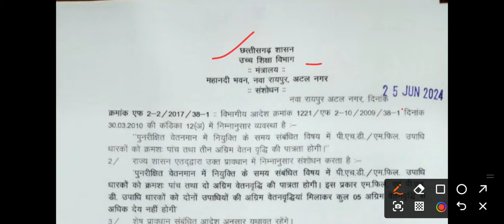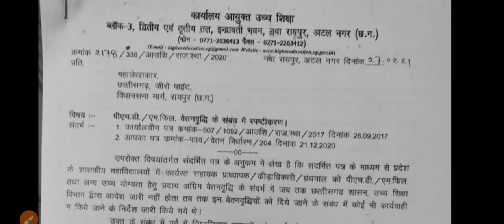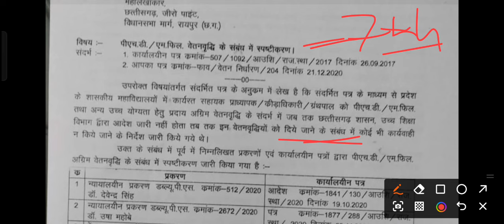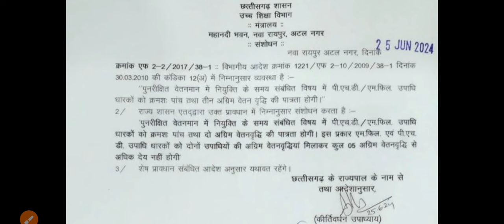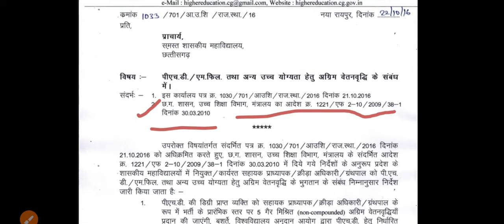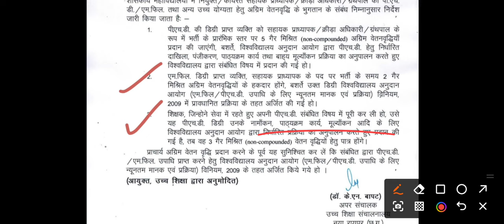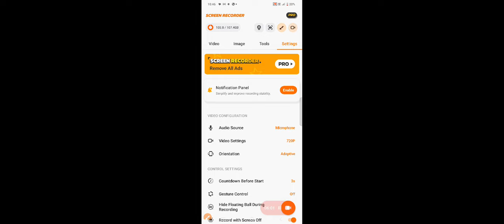PhD increment order CG Higher Education Department 25 june 2024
CG Higher Education Department released order regarding PhD and M.Phil increment in 7th pay on 25 June 2024